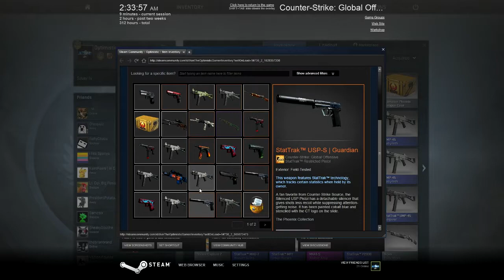Disappointing!! Nothing!!! - CS:GO Case Openings: Ep. 5